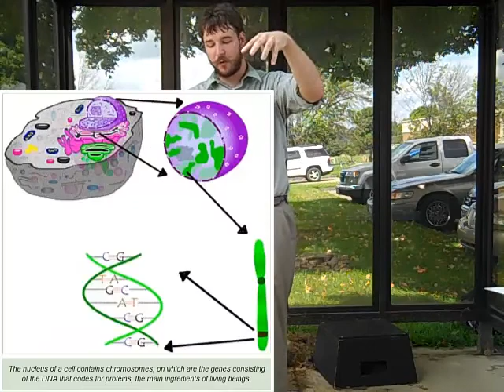My ALSicebucketchallenge recorded for bioHWHL and LSHWHL with DATA COLLECTION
What's better than a little cool-off on an 85 degree August afternoon with 99% humidity? Collecting some data while you do it! As a class we can now discuss dependent and independent variables, as well as some experimental design.